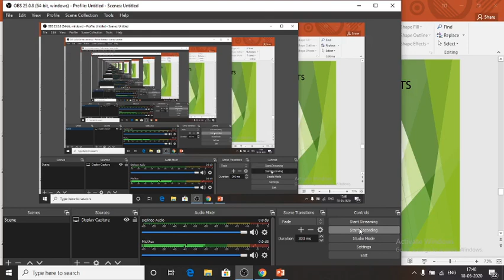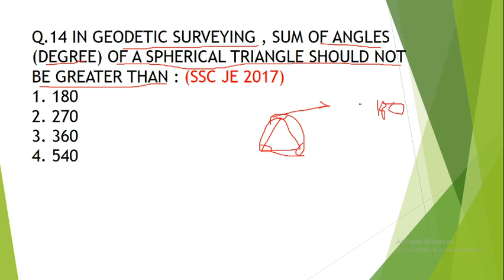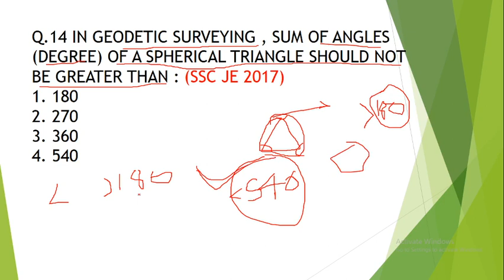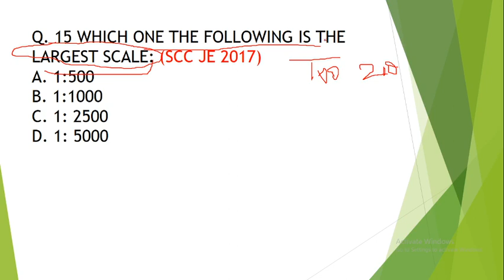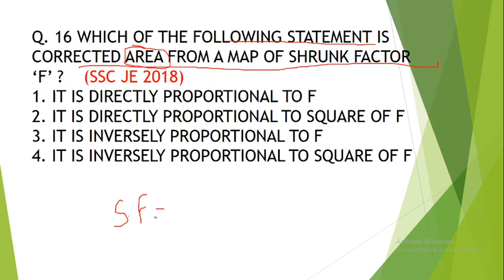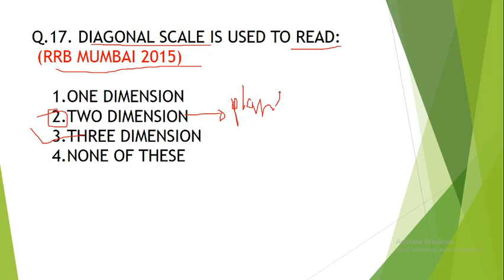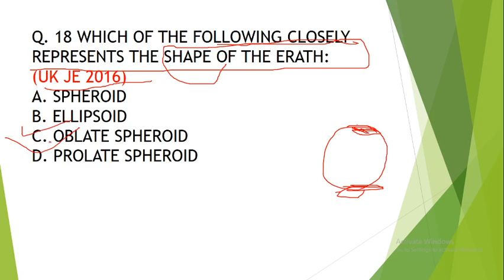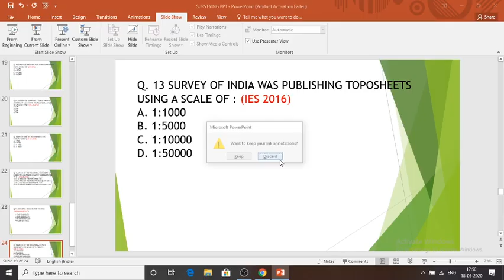fundamental of surveying | part-6/for ssc je, rsmssb je , state ae/ je | civil engineeing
FRIENDS HMARA FIRST CHAPTER SURVEY KA COMPLETE HO GYA HAI
KAL SE SURVEY KA NYA CHAPTER START HOGA